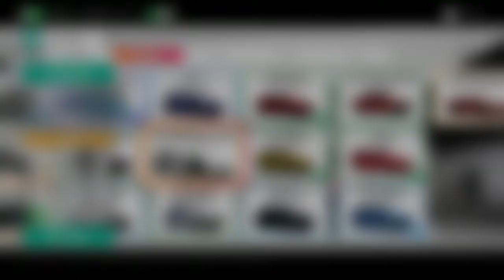SELLING 5 EXTREMELY RARE CARS - FORZA HORIZON 4